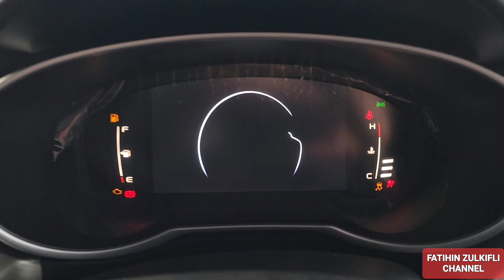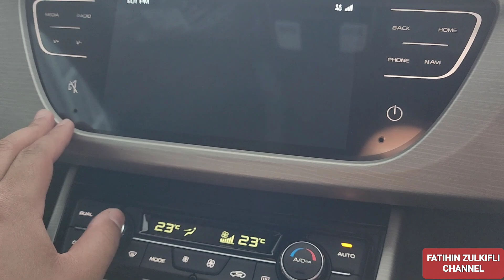PROTON X70 1.5 TGDi EXECUTIVE 2WD 2022 | EXTERIOR & INTERIOR VIEW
BUY PROTON X70 1.5 EXECUTIVE 2WD MC1 2022👍

OTR Price Without Insurance RM 105,500.00💥

👉 3 Times Free Labour Service
👉 5-Year Warranty / Unlimited Mileages
👉 5-Year Data Package 1GB / Month*

Gaji Bersih RM 2500 Ke Atas Layak Memohon ✅️

Jom Test Drive✍️ & Book Now❗️

Fatihin Zulkifli 🙋🏻‍♂️
Sales Advisor 💪
Proton 4S Kg Melayu Subang 🥇
Setia Gemilang Auto Sdn Bhd 🏆

*Terms & Condition apply